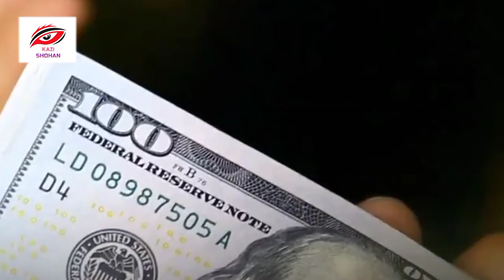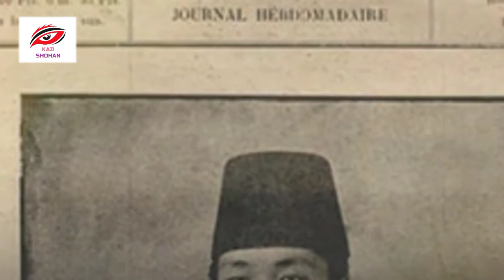জাপানে ইসলাম ধর্মের সূচনা হয় কিভাবে? জেনে নিন Japan Muslim _ How did Islam originate in Japan?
muslim japan,islam japan,mosque tokyo
জাপান,মুসলিম